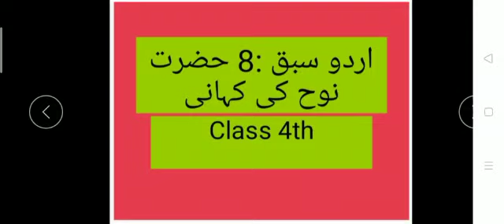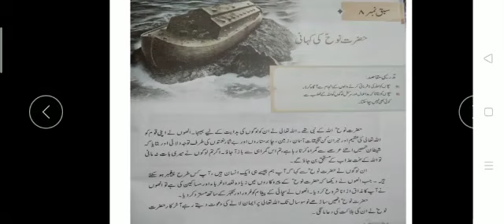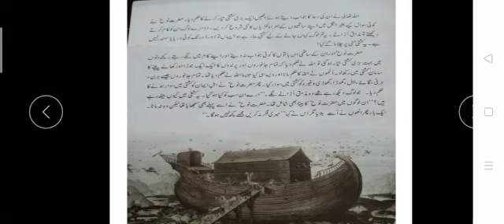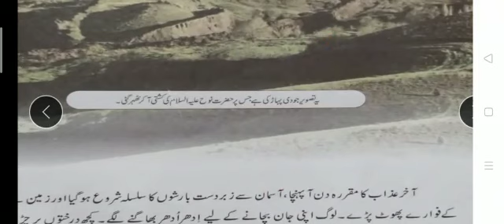Subject: Islamiat, Class: 4, Chapter: 8